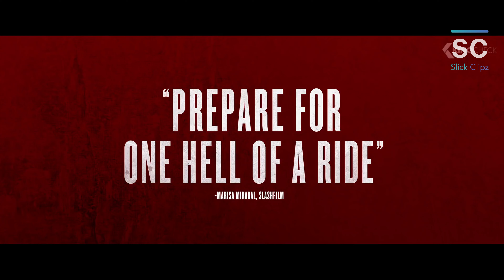The perfection HD Trailer